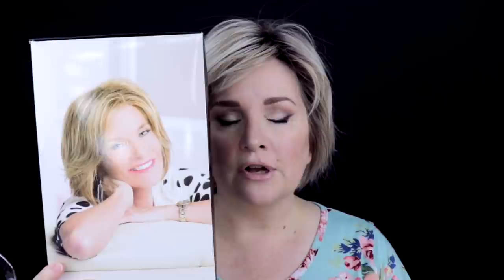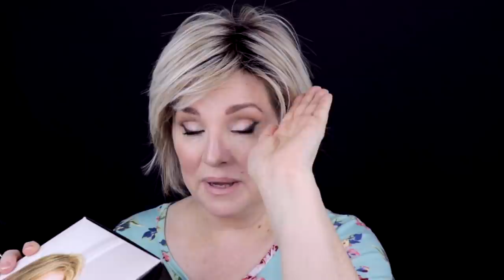WIG CHAT! / TWO ADORABLE Toni Brattin Wigs / Impressive & Classic Bob in Light Blonde / AFFORDABLE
A WIG CHAT TODAY! I am sharing TWO Toni Brattin wigs today that I recently purchased. We are looking at the wig Impressive, and another called Classic Bob...both in the color LIGHT BLONDE. The price point is amazing, and I am so impressed with these!

MY HEAD MEASUREMENTS:
Circumference: a tad over 21"(a tish over)
Front hairline to nape (just below occipital bone) 12"

I Purchased this wig from wigsbypattispearls.com Please tell them Jill FROM JILL LYNN BEAUTY THERAPY SENT YOU by using the code below! (I would appreciate it. )
I buy my wigs (including Toni Brattin) from wigsbypattispearls.com

**PLEASE USE THE FOLLOWING COUPON CODE: JLBT (They can track sales coming from my channel) If they have a coupon code for a discount just put JLBT at then end of it. ex: LOVEITJLBT )

THANK YOU TO ALL OF MY SUBSCRIBERS for your support and a very warm welcome to my new subscribers!
Thank you so much for taking the time to watch my videos, love and appreciate you all!

Wig Features: Heat Friendly

The Toni Brattin Impressive Wig feature a Provocative Cut with Fashionable Bangs and Short Styled Layering. A Trendy Style – the Impressive Wig can be worn Swept Away from the Face for a Classic Look or Tousled Gently for a more Cutting Edge Style. Custom Fit Wig Cap Easily Adjusts to most any Head Size. With the Look and Feel of Healthy, Natural Hair. Nylon Wig Cap and Storage Box Included.  Trendy Styling and Provocative Cut.

Cap Size: Average or Large/Plus
Length: Front 3 1/2", Crown 5 1/2", Sides 3 1/2", Back 3", Nape 3"
Weight: 2.5 oz

The Toni Brattin Classic Bob Wig features a casual short and flirty cut with straight layers for timeless style. With the look and feel of healthy, natural hair. A custom fit cap easily adjusts to most head sizes. Nylon wig cap and storage box included.

Cap Size: Average
Length: Front 3 1/2", Crown 7", Sides 6", Back 7", Nape 4"
Weight: 2.7 oz

I have created an Amazon Affiliate Store and have stocked it w/ some of my very favorite things that you have heard me share and talk about in my videos over the years.   I will receive a very small percentage of any purchases made there! Every little bit helps, and sure appreciate your support!  Here is a link to take you there!